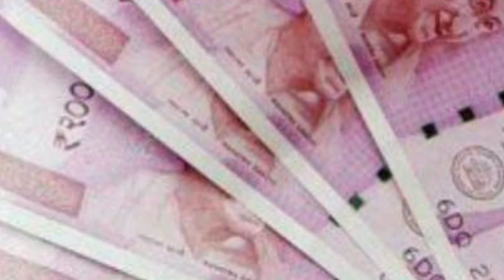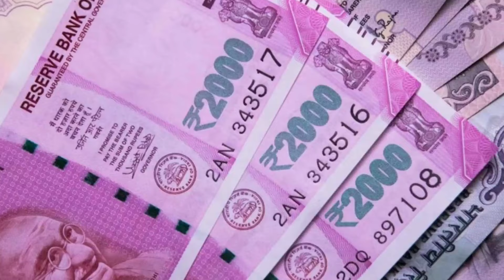நாளை...சக்தி வாய்ந்த சங்கடஹர சதுர்த்தி ! இந்த 1 பொருள் போதும் வீட்டில் கட்டாயம் இதை செஞ்சிடுங்க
chathurthi 2022, theipirai 2024,
Masi theipirai sathurthi,
சங்கடஹர சதுர்த்தி 2024,
தேய்பிறை சங்கடஹர சதுர்த்தி, ஞாயிற்றுக்கிழமை சங்கடஹர சதுர்த்தி, சங்கடஹர சதுர்த்தி,
விநாயகர் அகவல்,
விநாயகர் பூஜை,
மகா சங்கடஹர சதுர்த்தி,
சங்கடஹர சதுர்த்தி விரதம்,
பித்ரு தோஷம் நீக்கும் விநாயகர் சதுர்த்தி,
February  month sathurthi,
சங்கடஹர சதுர்த்தி பூஜை நேரம்,
விநாயகர் மந்திரம்,
vinayagar valipadu,
matha sathurthi,
vinayagar songs,
devotional videos,